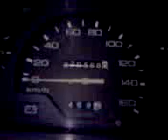NISSAN MICRA 0-100KM/H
TO NISSAN DEN KRATIETAI!!!